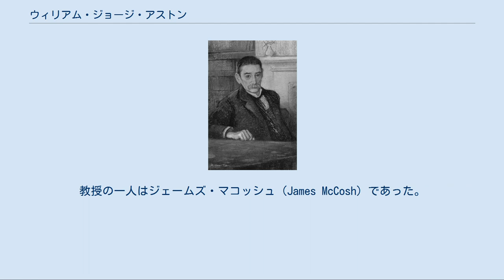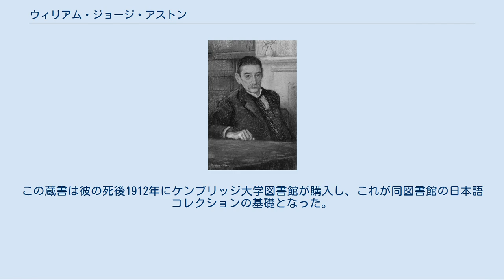ウィリアム・ジョージ・アストン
William George Aston, 1911 ウィリアム・ジョージ・アストン（英: William George Aston、1841年4月9日 – 1911年11月22日）は、英国の外交官、日本学者で朝鮮語の研究者でもある。
アストンは、19世紀当時、始まったばかりの日本語および日本の歴史の研究に大きな貢献をした。
アーネスト・サトウ、バジル・ホール・チェンバレンと並び、初期の著名な日本研究者である。
フリーメーソン。
 アストンは、1841年4月9日にアイルランドのロンドンデリーの近郊で生まれた。
1859年から63年までクイーンズ大学ベルファスト校で学び、頭角を現した。
大学ではラテン語、ギリシャ語、フランス語、ドイツ語の文献学、および現代史を学んだ。
教授の一人はジェームズ・マコッシュ（James McCosh）であった。
 1864年（元治元年）英国公使館勤務日本語通訳生として来日。
1869年に英国長崎領事館勤務から兵庫・大阪勤務へ異動し、2か月ほどで東京に転任する。
2年先に来日していた2歳年下のアーネスト・サトウと共に、日本語の動詞の理論を研究した。
この難解な研究は、西欧の学者による日本語研究の基礎となるものであった。
この結果を基に1869年と1871年には日本語文法書を出版している。
1870年の賜暇休暇の際には藤田隆三郎を伴ってアイルランドに帰国し、新婚の妻ジャネット（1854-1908）とともに藤田を世話した。
 1884年には領事試験に合格した。
江戸・東京および横浜の公使館に勤務していたサトウとは異なり、アストンは神戸および長崎の領事を務めた。
1886年（明治19年）には通訳としての最高位である日本語書記官に就任した。
 日本アジア協会会報の執筆者の一人で、1896年『日本書紀』を英訳、1899年『日本文学史』、1905年『神道』を執筆した。
 アストンは日本滞在中に朝鮮語通訳から朝鮮語を習っていた、1879年にはロンドンの王立アジア協会で「日本語と朝鮮語の比較研究」と題する長文の論文を発表している。
神戸の領事館に勤務中の1880年11月頃、日本に密航しサトウを訪問した李東仁（イ・ドンイン）から卓挺埴（タク・ジョンシク）を紹介され、2ヶ月ほど朝鮮語を学んだ。
その後も、アストンを訪れる朝鮮人は多かった。
1882年6月6日に朝鮮と英国の間に最初の条約であるウイルズ条約が結ばれた。
アストンは到着が遅れこの条約の交渉には参加しなかったが、そのまま仁川に残った。
結局、ウイルズ条約は内容が不十分として英国で批准されず、翌1883年11月26日、駐清公使に転じたハリー・パークスによって調印されたパークス条約が両国間で締結された最初の条約となった。
このとき、アストンはパークスの補佐を務めた。
この条約に基づき、1884年にアストンは朝鮮駐在の最初のヨーロッパ人外交官（領事）となったが、政治状況が不安定となったため、1885年に朝鮮を離れた。
しかし、1885年から1887年にかけて、東京でKim Chae-gukを教師として朝鮮語を学び続けた。
キムはアストンの勉強のために、いくつもの物語を語った。
アストンはこの朝鮮民話の原稿をサンクトペテルブルクのクンストカメラ博物館に寄贈し、2004年に出版された。
アストンのコレクションは現在はロシア科学アカデミーに保管されている。
 1889年に病気のため外交官を辞職、イングランドに落ち着いた。
1911年11月22日に死亡。
晩年、サトウが収集した日本語文献を譲ってもらっていたが、自身が収集した分と合わせ、1万冊もの日本語文献を所有していた。
この蔵書は彼の死後1912年にケンブリッジ大学図書館が購入し、これが同図書館の日本語コレクションの基礎となった。